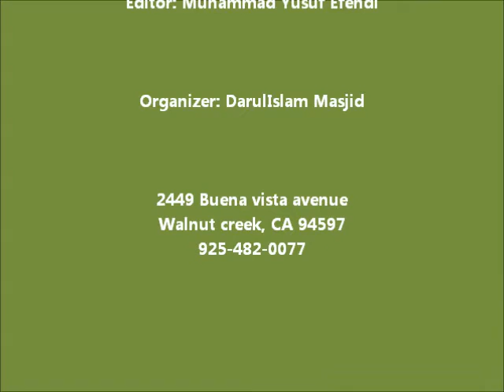syeikh Gharib aqidah lecture 20120805